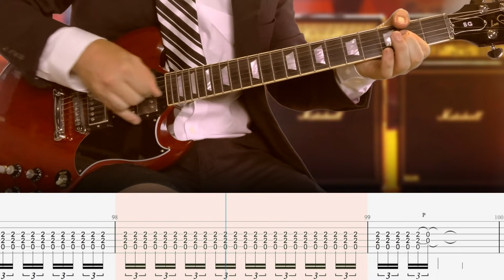AC/DC - Highway to Hell - Guitar Tab | Lesson | Cover | Tutorial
▶  ISOLATED TRACKS
        +  MORE

Special thanks to these Patrons:

Louis Zerri
Guitarfeelfine
Dave Villegas

You guys are awesome and your support is greatly appreciated.

Intro/Verse: 0:00
Chorus: 0:55
Verse: 1:12
Chorus: 1:49
Bridge: 2:05
Solo: 2:13
Chorus (Solo Fills): 2:30
Outro Chorus: 2:45
Going Down: 3:11